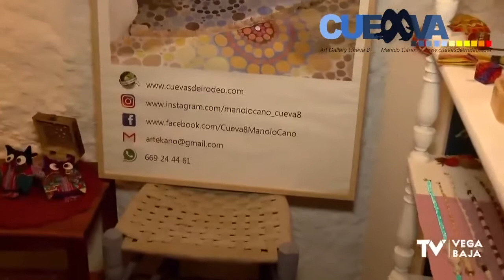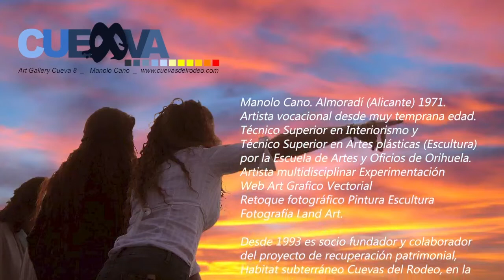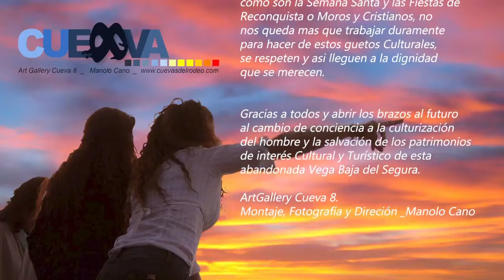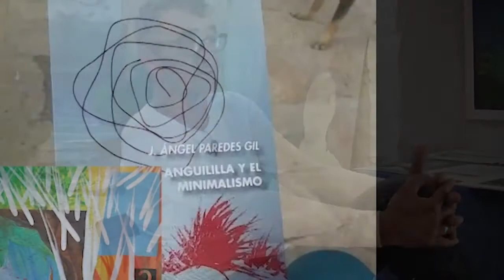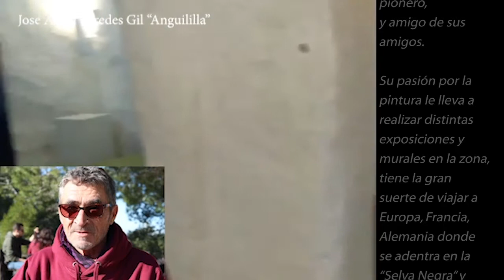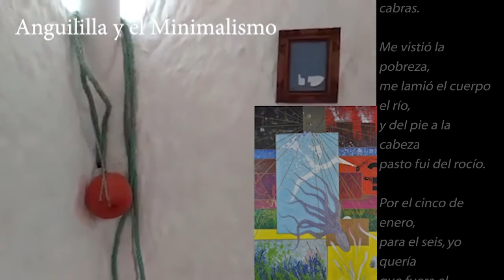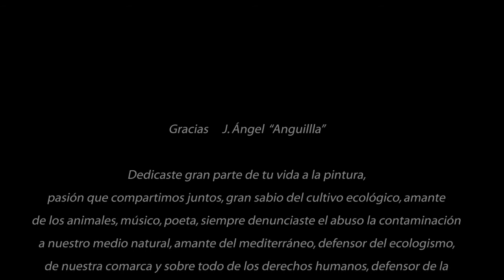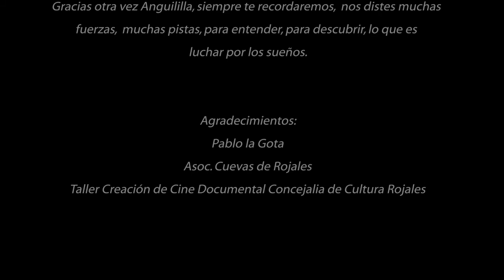CUEVAS ROJALES DOMINGO 100 POR 100 AD